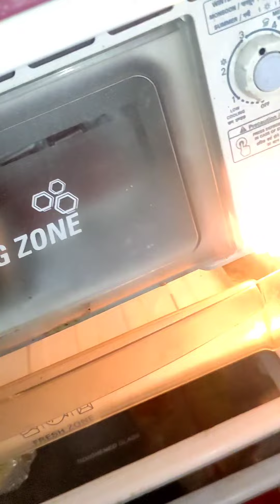watermelon juice and icecream made with home made me and my mom....||foods . .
Watermelon juice in home made with enjoyments me and my mom..